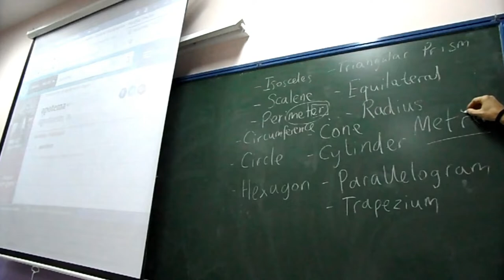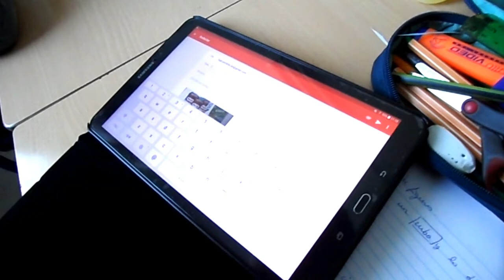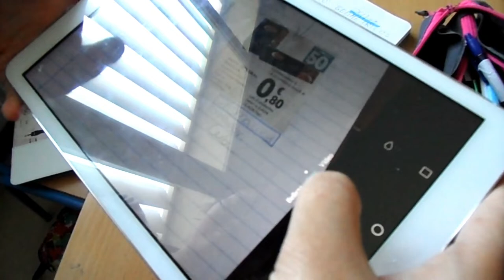TRABAJANDO LOS CUERPOS GEOMÉTRICOS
El alumnado de 3º de ESO, en la materia de Matemáticas con la Profesora Teresa Durán, trabaja los cuerpos geométricos.